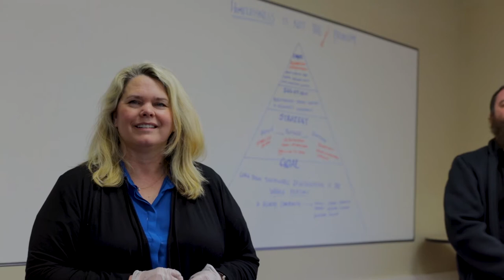Executive Director - COVID Response Statement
Eugene Mission Executive Director, Sheryl Balthrop gives a speech directly to our supporters and community members to address measures to keep the residents and volunteers of Eugene Mission in the Eugene/Springfield area safe.

Over the last few months, in the midst of sheltering-in-place, the Eugene Mission staff has been amazed by the joy and growth in our guests despite uncertainty and daily challenges.  With a secured campus, those inside the Mission began to develop community and flourish in beautiful new ways!  There has been a marked improvement in engagement and goal-setting inside our doors without hundreds of people wandering in and out.  We know each other by name. Theft has been non-existent and our need to call 911 for safety reasons has essentially stopped. We have seen our guests delight in being part of the hustle and bustle of daily operations at the Mission.  We have seen tremendous growth in our residential guests and are inspired by the transformations happening right before our eyes . . . and all this in the midst of a global pandemic!